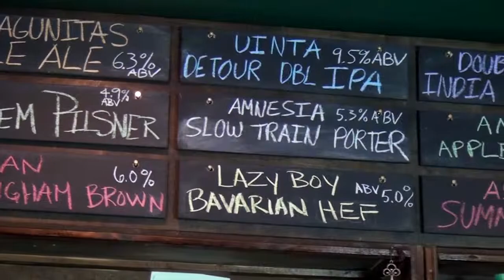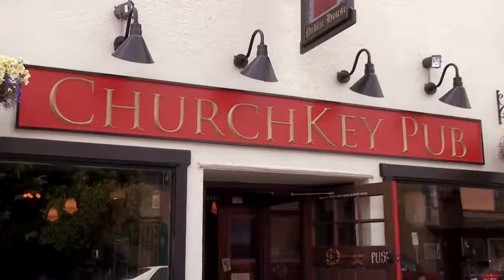September 2014 Edmonds Today: Church Key Pub's Signature Cocktail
From the September 2014 Edmonds Today video magazine: Edmonds Happy Hour's Janette Turner visits Church Key Pub, where Trevor Miller mixes up a signature cocktail from this popular downtown Edmonds watering hole.